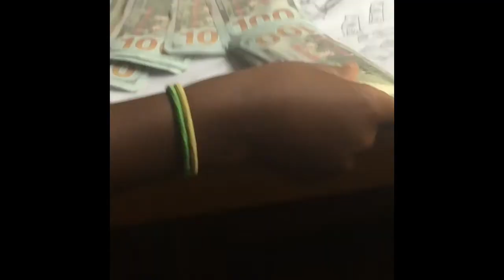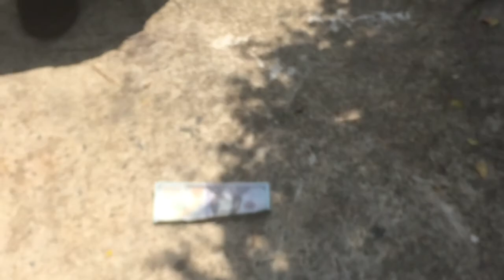YRN sniiper -Money,money,money man (Official Video)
Song:moneyman,money,money man
Artist:YRN Sniiper
Album:moneyman

Lyrics
 Churus:money,money,money man i'm spending money with me friends we the savage kings pull up clean told the girls get in every time i got my phone out she wants to know the pin but i say NO hot the door you know you not my girlfriend any ways in about 2 weeks I'm looking forward to be attempted call my friends tell them fresh party once they going in food and drinks party going hard ain't no telling when it will end no need for my guards because these are my friends.

Verse 1 YRN Sniiper :thin like twins keep on moving forward because the new begins F.U.N savage is never boring because strong is how we stand you a man know need for the the real because you are pretend 2x

Verse 2:money money money man spending money with my friends I'm so hot i need a fan i need that money money man we the savage kings we go some new rings we even got rich chains we even got bird wings i eat my honey bun(eat my honey bun) don't grab that gun gun(don't grab that gun gun)i got tun tuns big bunny bun buns(its a jump)I'm counting this money like a money junky you say who who stop acting like a monkey

Verse 3;talk bad about me but I'm going to be working i keep telling this girl to stop twerking but the girl said the boy stop lurking you got 5 minutes so stop jerking money money money i met a girl name marquaisa then she met a cousin of mine name melaijah then she said she was moving to asia then my Mama said boy i made you you say its that hard but its thay simple shout out to my teachers and shout out to my principal you y'all already know what it is come back to let go

Churus:money money man i'm spending money with me friends we the savage kings pull up clean told the girls get in every time i got my phone out she wants to know the pin but i say NO hot the door you know you not my girlfriend any ways in about 2 weeks I'm looking forward to be attempted call my friends tell them fresh party once they going in food and drinks party going hard ain't no telling when it will end no need for my guards because these are my friends

outro:yeah yeah yeah yeah yeah(yeah yeah)yeah I'm getting money y'all already know what it is it's lil chock Junior up in the building shout out to my school westerly hills shout out my teacher miss Simmons(yeah do it)you know my school up in here going live on them the crowd the crowd is jumping you already know lets go yeah

Out on only
SoundCloud.com

Directed by:Fresh CJ
Produced by:melinda bell